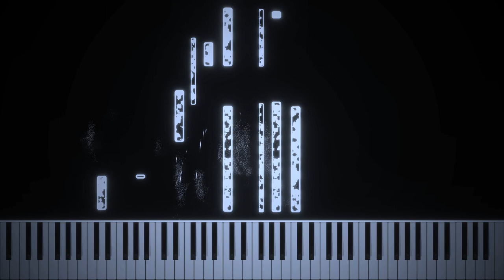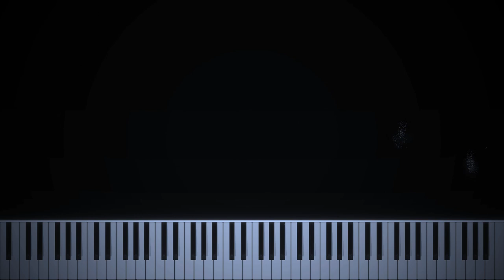Lullaby Of A Lily - Jake Elmore - Piano Tutorial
This is my Submission to Piotr Barcz Weekly Music Challenge. Hope you Enjoy!